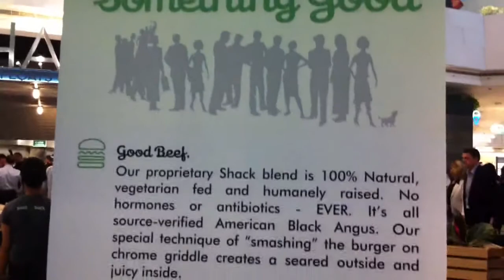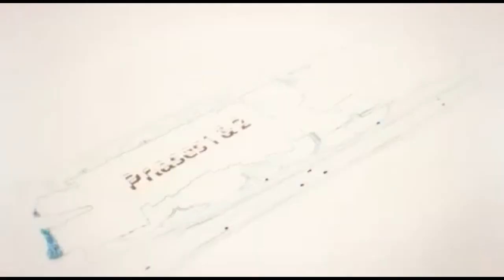Visitor Diaries "Opening Shake Shack".avi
The best burger in New York, Now... available in Avenues Q8..Gracias